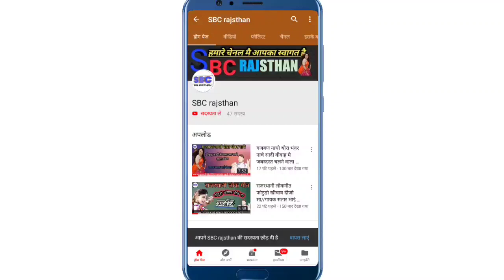बना‌ रुठ‌ कै‌ मत‌ जाणा‌ राजस्थानी लोकगीत